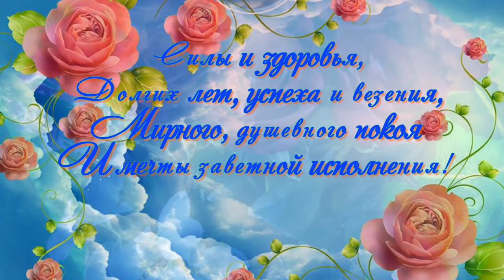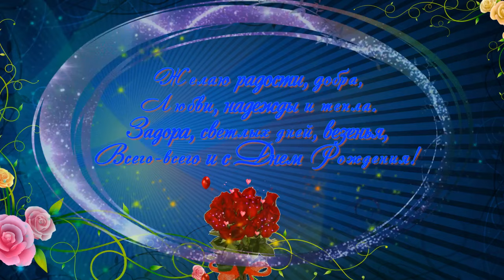🌹🎼Очень красивое поздравление с Днем Рождения женщине🌹🎼🌷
🌹🎼Очень красивое поздравление с Днем Рождения женщине🌹🎼🌷 R._King